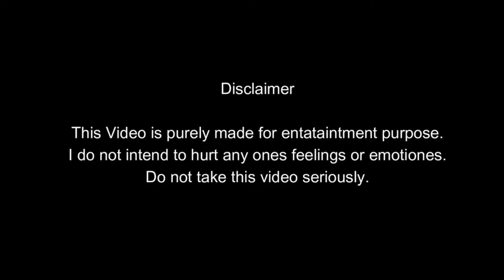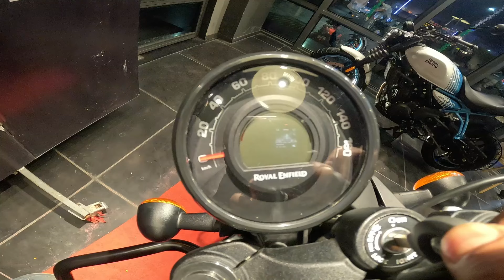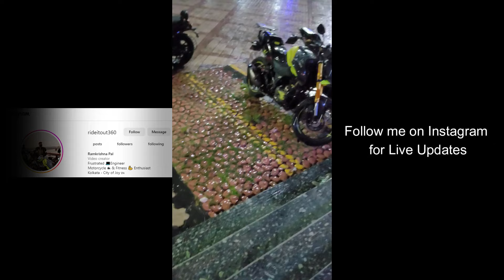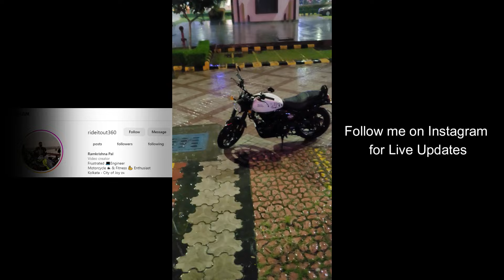Taking Delivery of New Bike From Royal Enfield | RideitOut360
Taking Delivery of New Bike From Royal Enfield.

এই ভিডিওতে আমি আপনাদের সামনে তুলে ধরব আমার বন্ধুর নতুন  Bike ডেলিভারি নিয়ার এক্সপেরিয়েন্স, আশা করি আপনি ভিডিওটি মজার এবং বিনোদনমূলক পাবেন।

পুরো Video টা দেখার অনুরোধ রইলো | ভালো লাগলে তো জানোই কি করতে হবে |